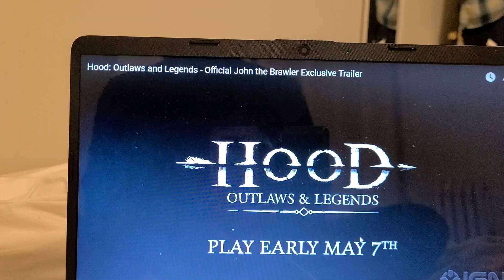HOOD OUTLAWS AND LEGENDS TRAILER OFFICIAL JOHN THR BRAWLER TRAILER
who excited